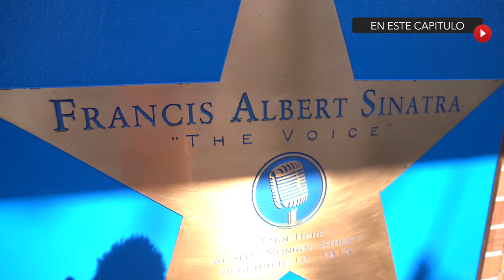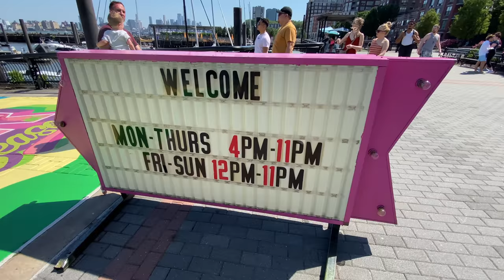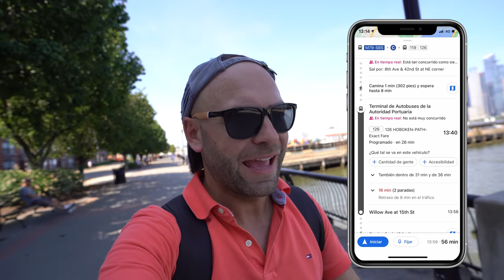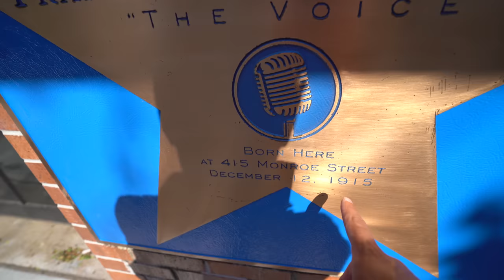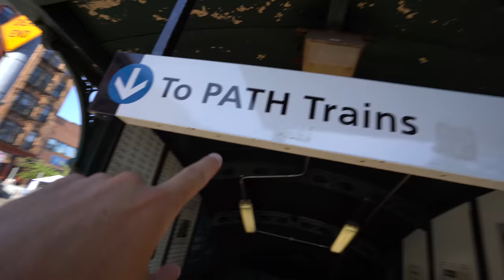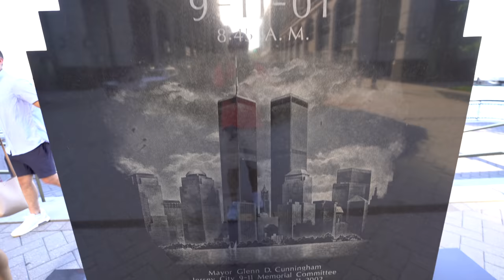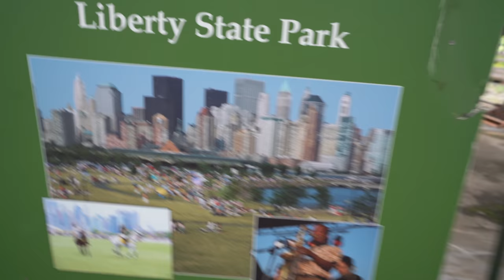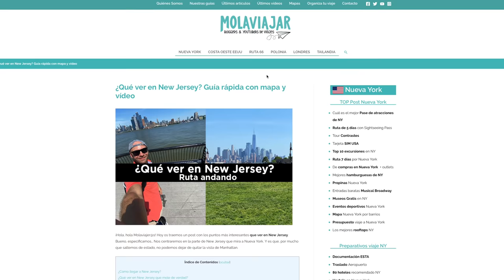Qué ver en New Jersey. Ruta andando por los lugares más bonitos. Guía Nueva York MolaViajar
Cuando se viaja a Nueva York la mayoría de la gente no cruza el río hasta New Jersey pero si os apetece os vamos a enseñar lo mejor

● Cómo llegar a New jersey desde Manhattan: Próximamente

● Guías Molaviajar Amazon